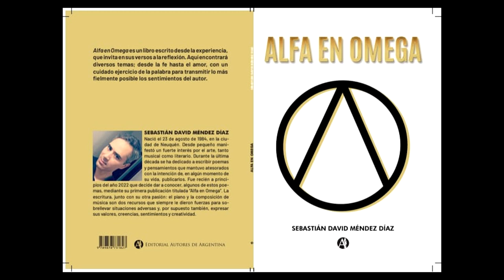Poemas AudioLibro ( Fragmento )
Fragmento del AudioLibro completo ALFA EN OMEGA, de Sebastián David Méndez Diaz.
Locución y Musicalización; Gustavo Carlos Chapa
Una realización de @escaramushproducciones